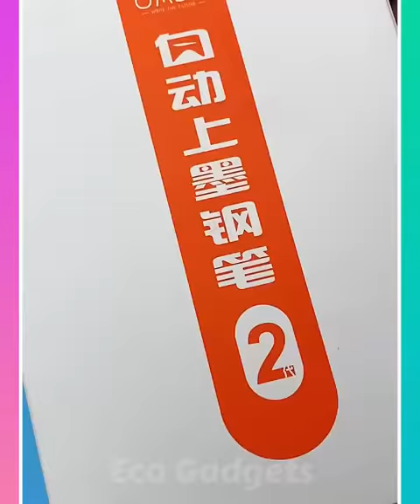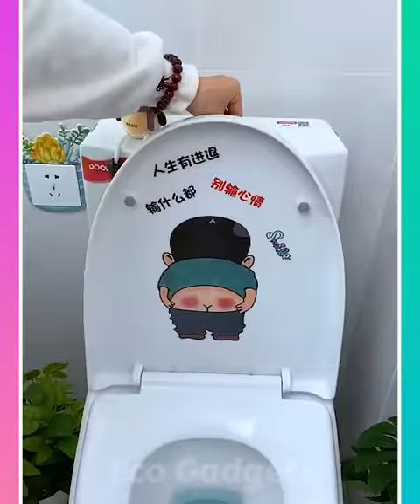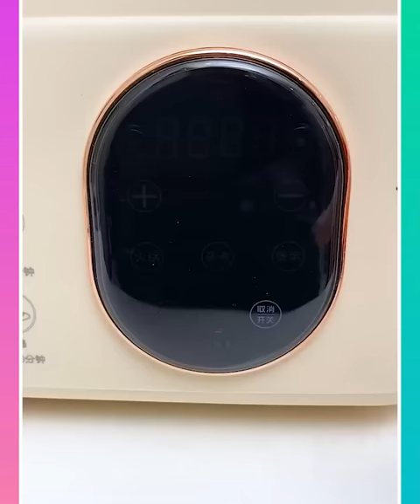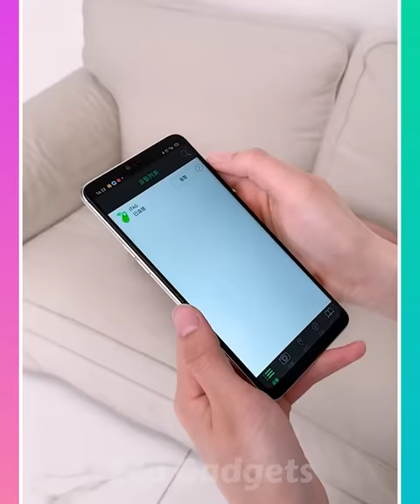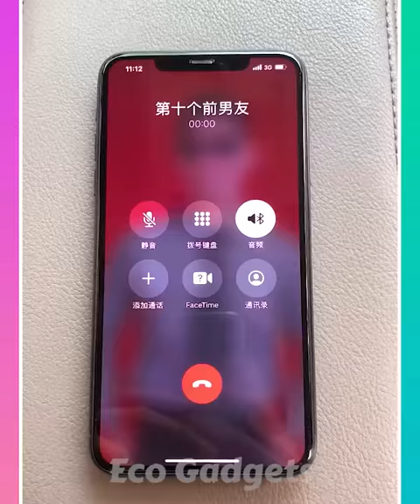🥰 New Smart Appliances & Kitchen Gadgets For Every Home #26 🏠Appliances, Makeup, Smart Inventions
🥰 New Gadgets & Smart Utensils For Home #26 🏠 Appliances, Make Up, Smart Inventions スマートアプライアン

Welcome to our series on smart appliances and kitchen gadgets! In this episode, we're showcasing the latest and greatest in home appliances and smart inventions for your kitchen. From smart ovens and refrigerators to makeup organizers and other handy gadgets, we've got you covered. So sit back, relax, and get ready to be inspired by some of the coolest smart home gadgets around!